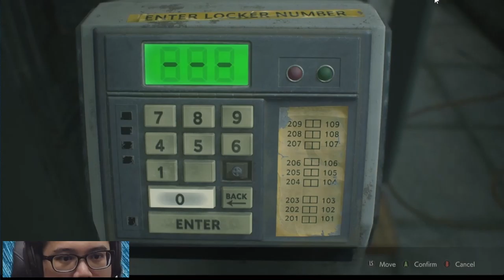Resident Evil 2 - First Run, Leon (7/18)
Resident Evil 2 remake gameplay, starting with Leon on the first playthrough